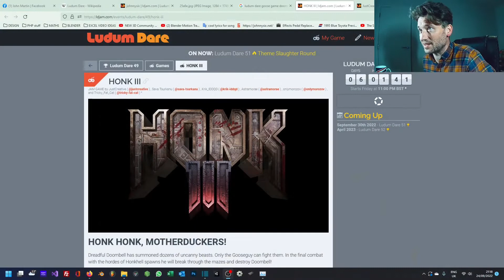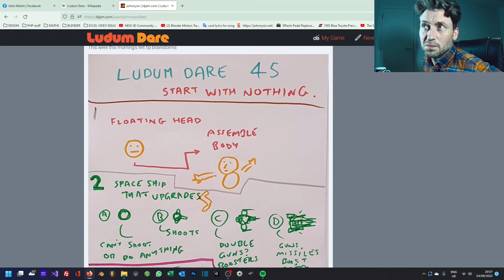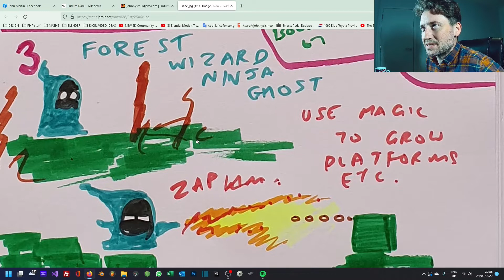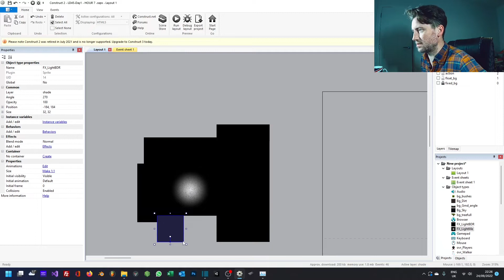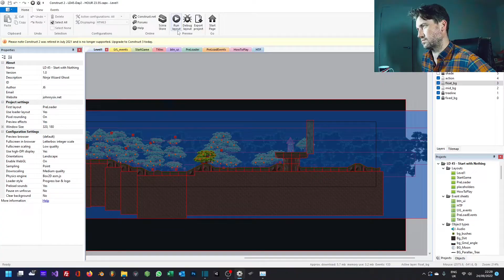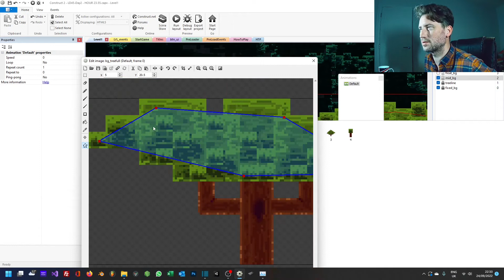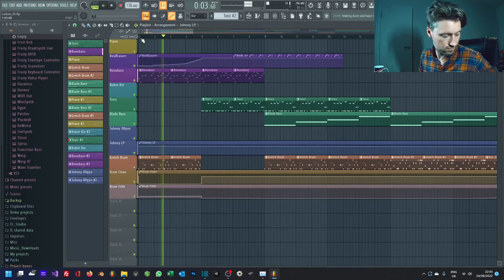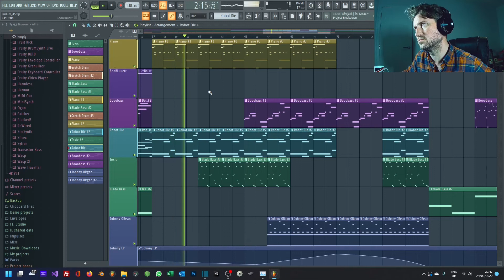Making a game in 2 days - part 7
Part 7 -  Ludum Dare 45

Inspired by Lord Belial - Hymn Of The Ancient Misanthropic Spirit Of The Forest.     You are a ghost ninja wizard that fights off robot pirate cats in a battle of wits in the dark.

Chapters
00:00 - Intro  , What is Ludum Dare , the 48h Game Making competition.
02:00 - The rest.